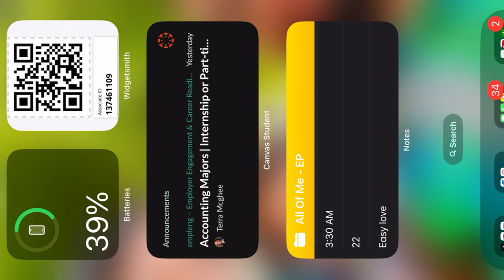Gathering Sirona's Letters | Hogwarts Legacy (No commentary)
Today in Hogwarts Legacy I am back with the side missions as we go collect old letters for Sirona! Upon gathering the letters I had to fight a Major Troll and proceed to die numerous times!